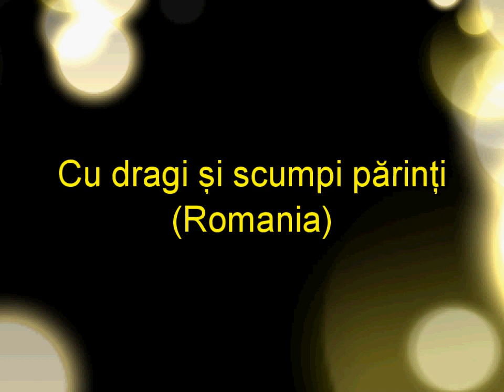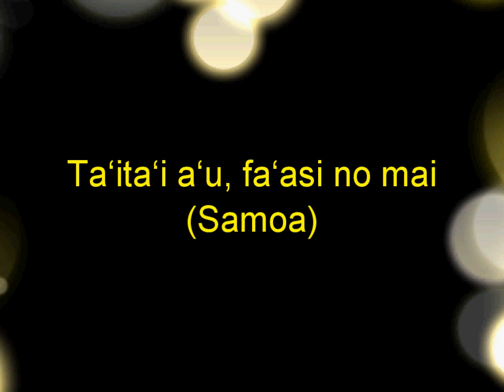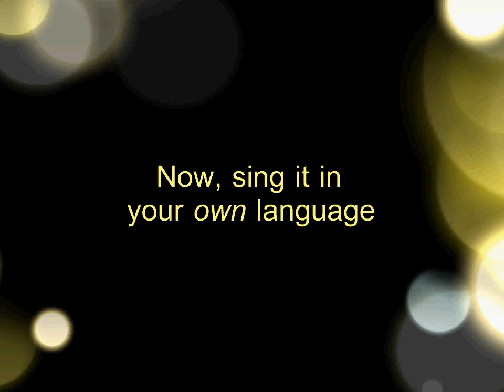I am a Child of God - sing along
According to Wilkipedia - The song was first performed at a stake Primary conference in 1957. After hearing the performance, apostle Spencer W. Kimball asked the Primary general board if the phrase "Teach me all that I must know / To live with him someday" could be changed to "Teach me all that I must do / To live with him someday". As Kimball later explained, "To know isn't enough. The devils know and tremble; the devils know everything. We have to do something